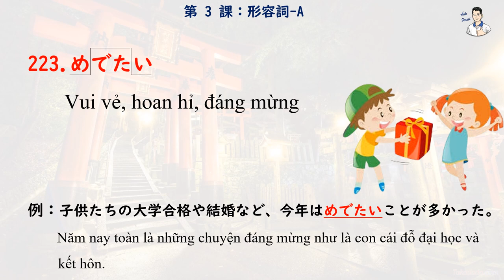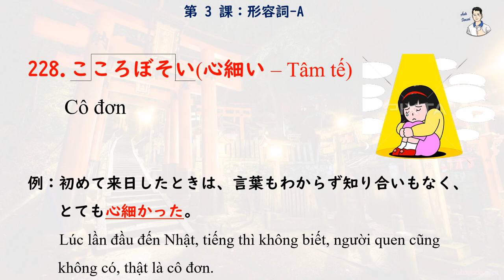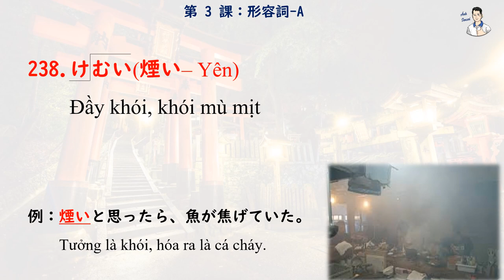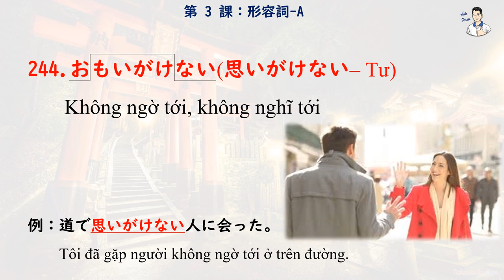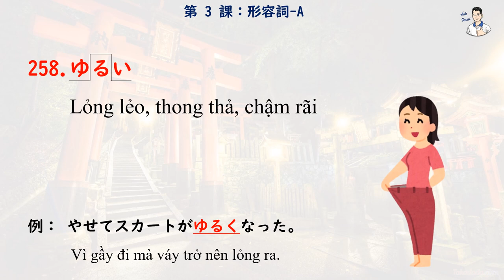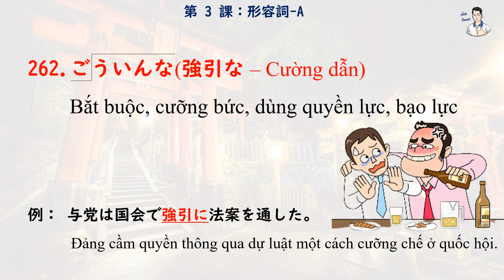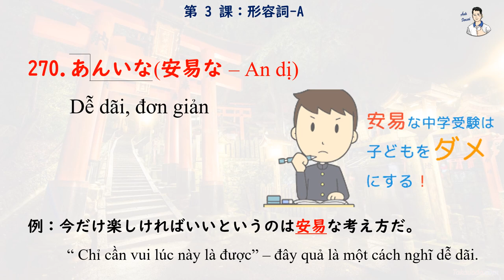Mimikara Goi N2 - Unit 3 Tính từ A (221 - 270)